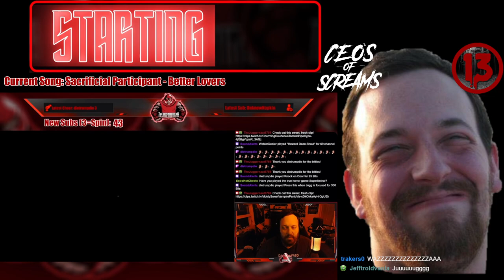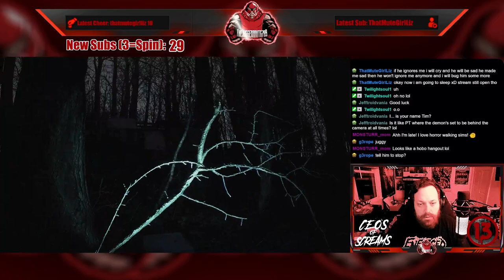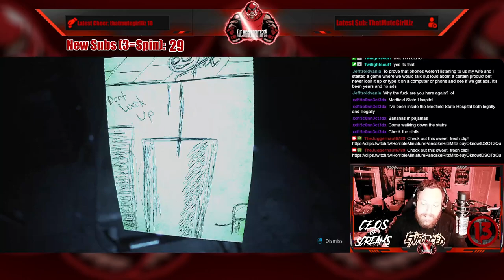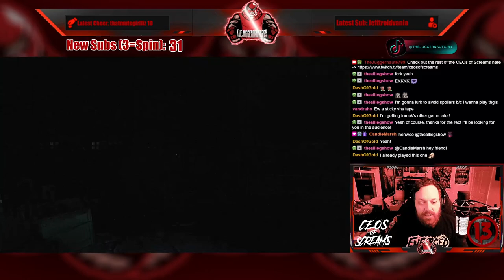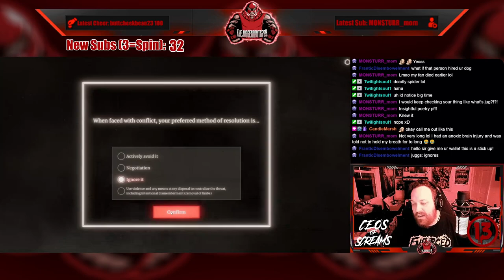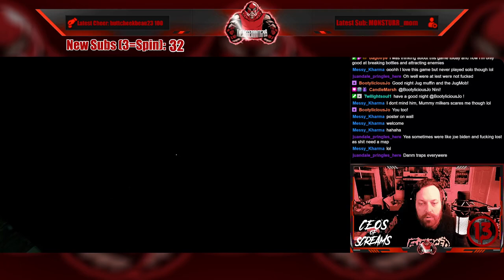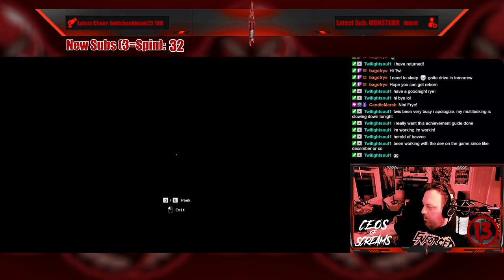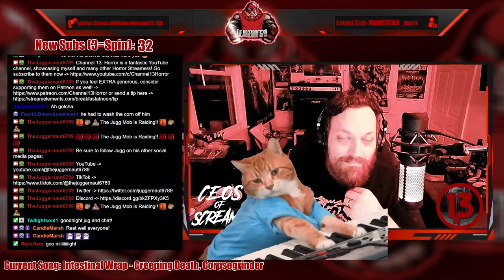Full Stream - July 17, 2023 - (Abandoned Souls, The Watson-Scott Test, The Outlast Trials)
Recording from July 17, 2023 over on Twitch. Jugg plays AbandonedSouls TheWatsonScottTest and TheOutlastTrials!

Intro/Clips - 00:00
Just Chatting - 09:30
Abandoned Souls - 30:26
The Watson-Scott Test - 02:14:19
The Outlast Trials (solo) - 02:57:11
Outro/Raid - 04:16:33